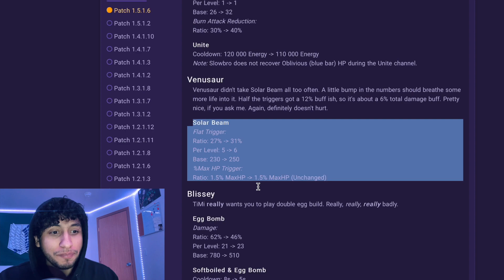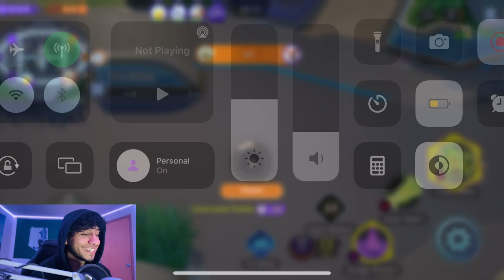NEW SOLARBEAM VENUSAUR *SECRETLY* GOOD!? | Pokemon Unite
Hey trainers the new Pokemon Unite patch update came with some buffs and nerfs so in todays video I wanted to take a look at if venusaur buff actually helps it out some. Let me know what you think!

➤  Computer: Macbook Pro 13" M1

➤  Recording Device: iphone 13 Pro Max

➤  Tripod: Anozer Flexible Tripod

➤  Mic: Blue Yeti SNOWBALL

➤  Editor: iMovie